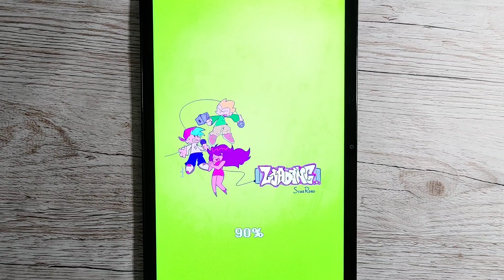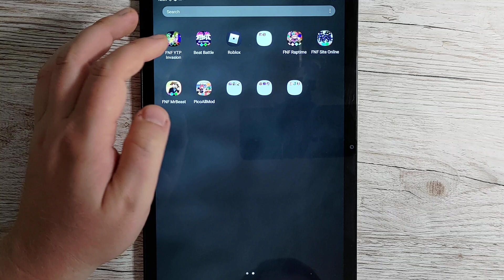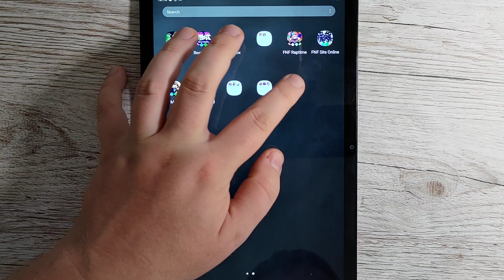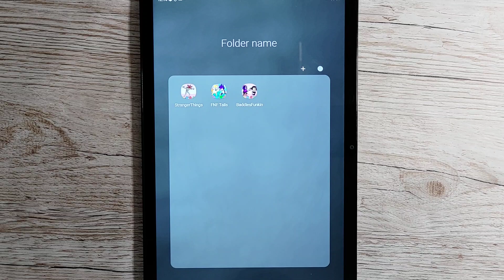Stranger Things FNF Mod Big Bad,FNF Tails MOD Get Trolled V3 Groovy Fox,Baddies Funkin Mod 3 Nice